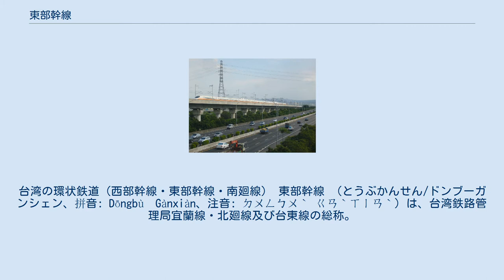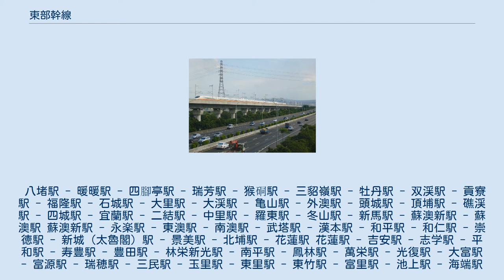東部幹線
台湾の環状鉄道（西部幹線・東部幹線・南廻線） 東部幹線 （とうぶかんせん/ドンブーガンシェン、拼音: Dōngbù　Gànxiàn、注音: ㄉㄨㄥㄅㄨˋ ㄍㄢˋㄒㄧㄢˋ）は、台湾鉄路管理局宜蘭線・北廻線及び台東線の総称。